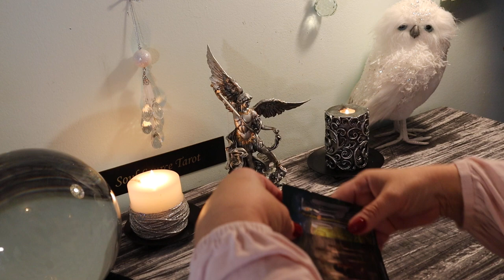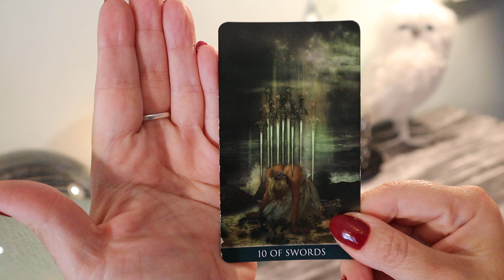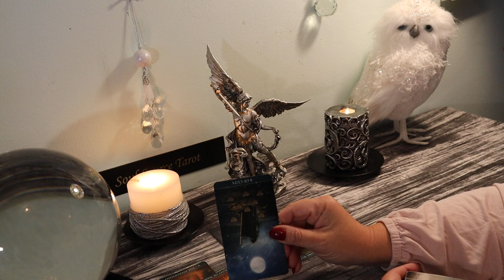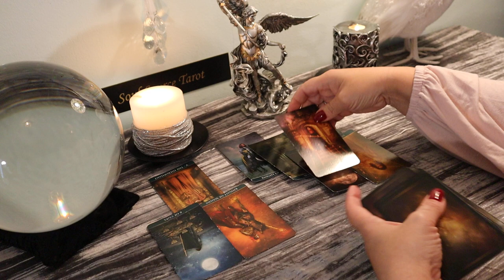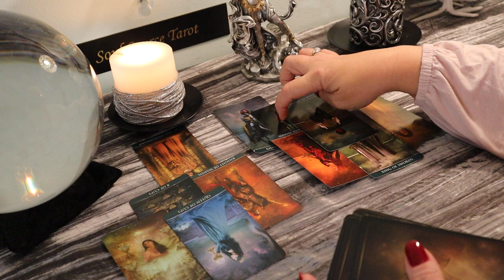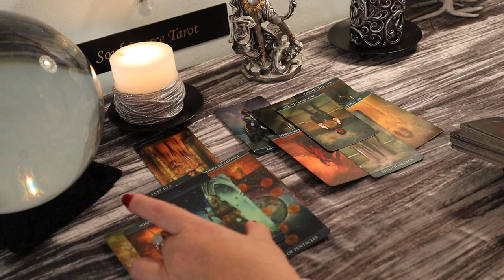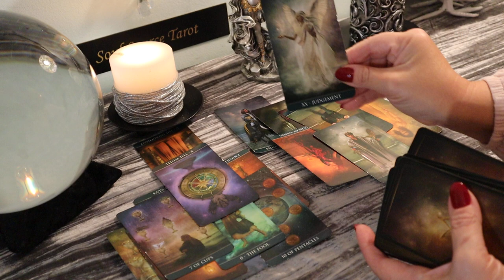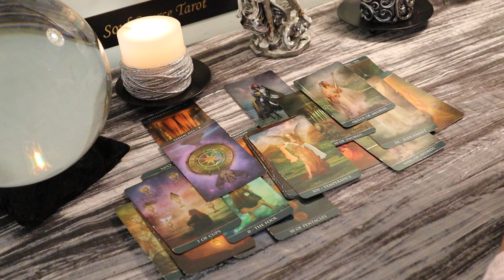The Daily Vibe...Solitary Confinement? Judgement Call is Made...Daily Reading